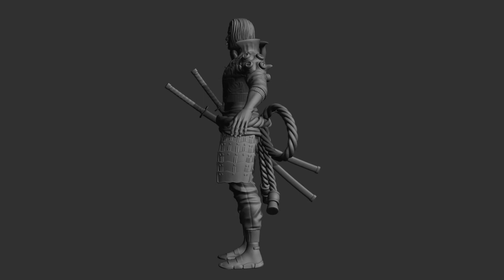Mike Hubert CharaAdv HighPoly 2019 2020